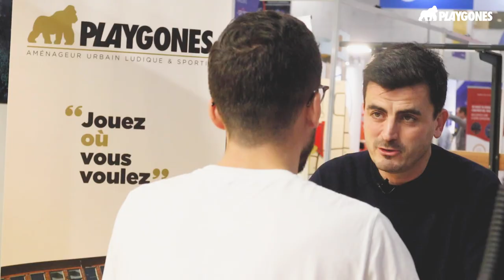Playgones X Salon des Sports 2023 - Jour 3 - 4/4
Vidéo 4/4  : Retour en vidéo sur notre participation au 1er Salon des Sports 2023 de Paris. Du 21 au 23 novembre 2023 à Paris, Porte de Versailles, en parallèle du Salon des Maires et des Collectivités Locales 2023 !

JOUR 3, dernière journée du salon !
Durant ses 3 jours avec Playgones nous avons programmé l'animation et la  mise en scène des cultures urbaines sur l'espace de Pratiques Urbaines. Nous avons fait en sorte de créer des univers qui nous ressemblent, un espace de vie unique et atypique au coeur du Salon des Maires et des Collectivité

- Le live painting du container urbain par Morne et Jallal de Maquis-art.
Une fresque géante, evolutive sur les 3 jours du salon. Chaque jour un nouveau visuel qui représente la ville qui vit et qui bouge.

- intervention de Régis JUANICO pour un débat sur la sédentarité et l’inactivité physique organisé par Playgones.
« Sédentarité et inactivité physique : quelles politiques publiques pour promouvoir des modes de vies plus actifs ? » Prise de parole animée par Nicolas Lovera, CEO Playgones, expert en design actif.

- Sur l'espace des Pratiques Urbaines, nous avons eu la chance de pouvoir programmer un extrait du spectacle de danse inclusive orchestré par la Compagnie DK-BEL, animé par Diane de Navacelle de Coubertin. Un moment fort en émotion.

Un grand merci à notre équipe présente sur les trois jours du Salon des Sports, et à ceux qui ont assuré la continuité de notre activité, que ce soit au bureau ou sur les chantiers.
Merci à chacun pour votre contribution exceptionnelle. Ensemble, nous sommes plus forts !
Si vous souhaitez nous rejoindre, faites nous signe.